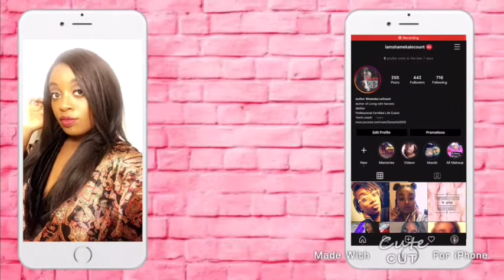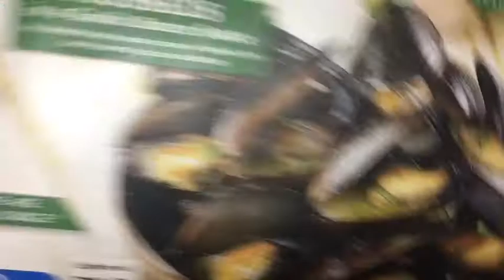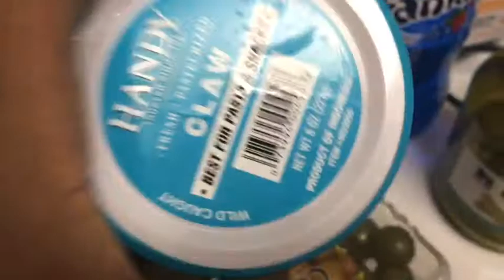Funday with the Fam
Business Instagram: amourabellacosmetics